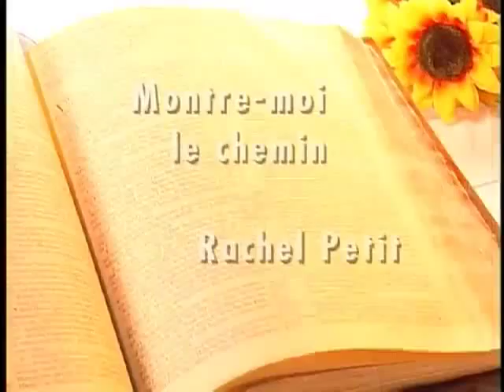Rachel Petit - Montre-moi le chemin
Question: Pouvons-nous avoir
l'assurance d'aller au ciel ?
Pasteur: Réjean Joly
Invité: René Labbé
Artiste: Rachel Petit
Chanson: Montre-moi le chemin